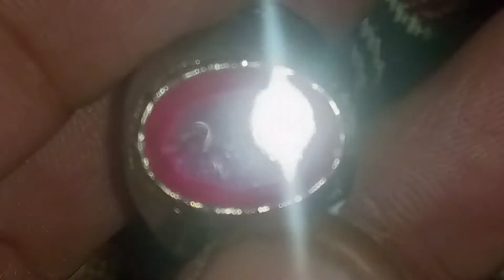NATURAL REAL COLOUR BEAUTIFUL RUBY DIFFERENT STONE